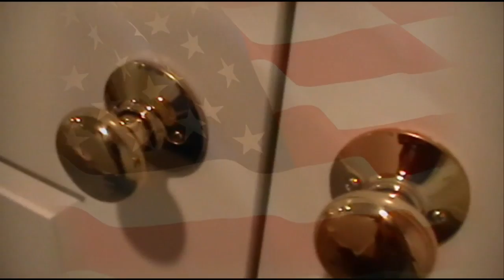Official: "Party In The USA" Music Video - Miley Cyrus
Official Party In The USA Music Video - Miley Cyrus...(Gary The Gorilla Guy) Decides To Party it up in the USA by singing and dancing to song "Party In The USA"